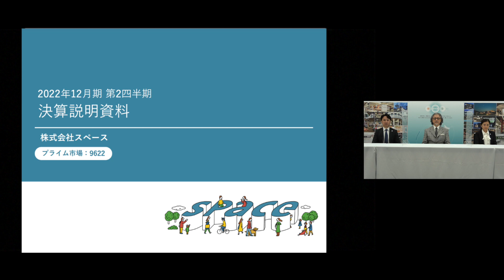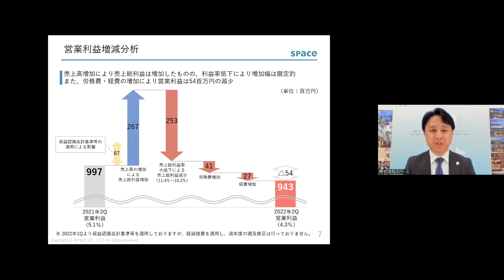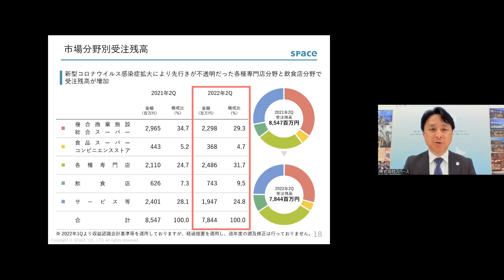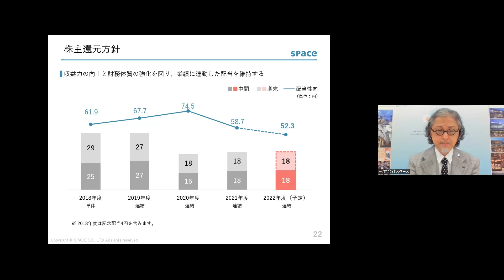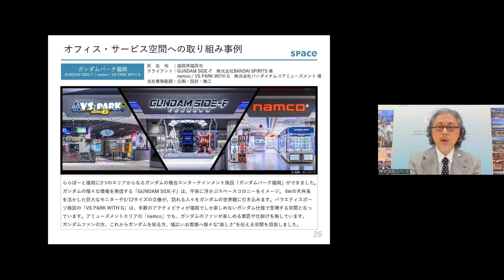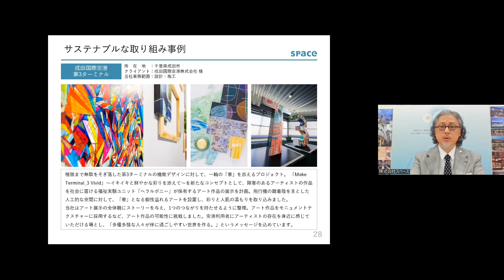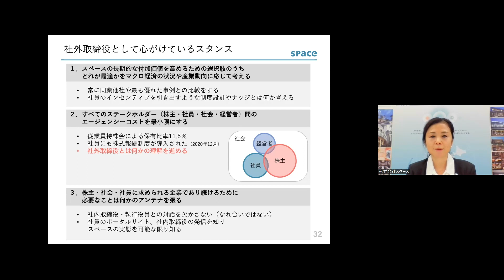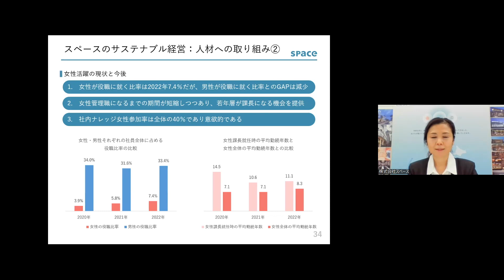株式会社スペース 2022年12月期 第2四半期決算説明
決算説明に関するアンケートにご協力ください。

9622_IR動画